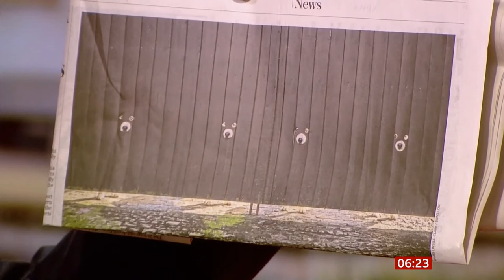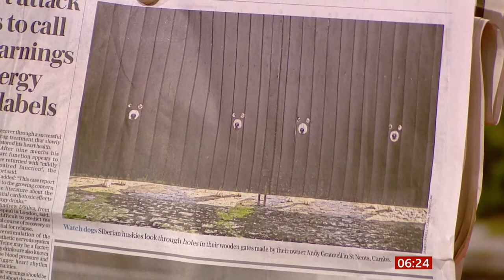No gnomes for 6 months & Dogs through the fence (see description) (UK) - BBC News - 16th April 2021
1) No gnomes delivery to UK for dox months - due to Suez Canal being blocked?
2) Four husky dogs looking through a fence.